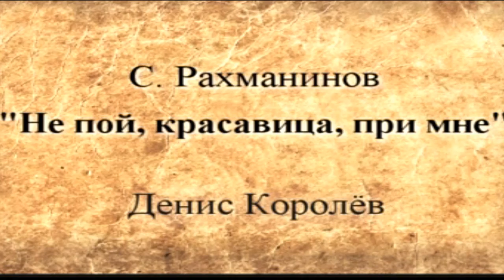"НЕ ПОЙ,КРАСАВИЦА,ПРИ МНЕ" - ДЕНИС КОРОЛЁВ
Дорогие мои! Предлагаю в год "Классики" послушать   Прекрасный романс С.Рахманинова  "Не пой,Красавица..." Поёт  любимый Певец  Денис Королёв - солист Большого Театра. Ваша Ася.